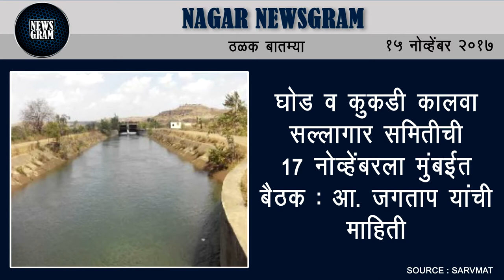Nagar Newsgram | Nagar News | Today's News Headlines | 15 November 2017